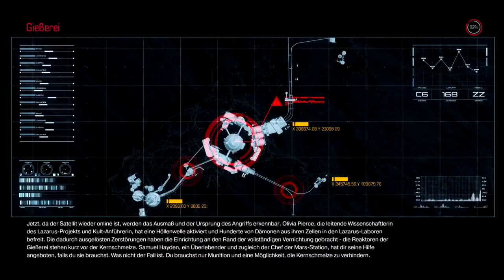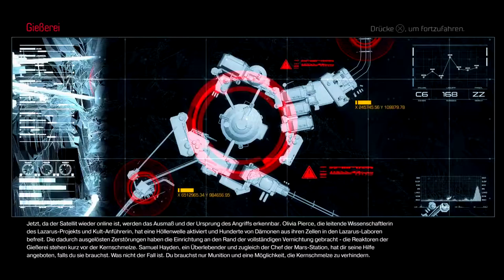Let’s Play Doom PS4 Gameplay(GER){FSK18}#3 Der Vorfall in der Gießerei